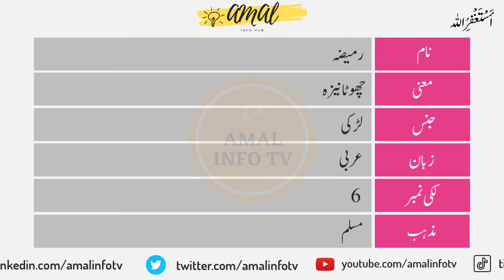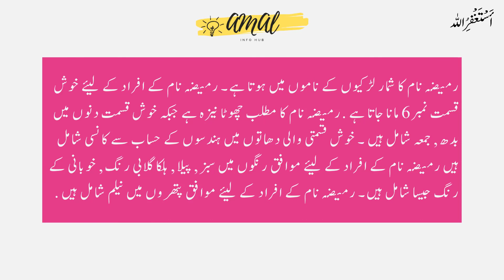Rameeza Name Meaning in Urdu | Islamic Girl Name | Amal Info TV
Rameeza (رمیضہ) is a Muslim girl Name. The rameeza name meaning in Urdu is "چھوٹا نیزہ". Rameeza name is Arabic originated, and the Lucky Number is 6 which is related/connected with Islamic Name rameeza. Also find other important details about rameeza  Name in this Video Like Color, Compatible Stone & Metals, Religion, Language, and Many More..!!

👉 Detail: In this video you will find all kind of details about rameeza name in urdu language. So, You must watch this video if you have questions in your mind about rameeza naam, rameeza name meaning, rameeza meaning, rameeza name meaning in urdu, rameeza meaning in urdu, islamic name rameeza meaning in urdu, rameeza name meaning in urdu and lucky number and stone, rameeza name meaning in urdu, rameeza name meaning in islam, rameeza name meaning in quran, rameeza name meaning in urdu and lucky number, rameeza name meaning in hindi, rameeza naam ka matlab, rameeza naam ka matlab kya hai, rameeza girl name, meaning of rameeza name, rameeza name status, rameeza name with meaning, rameeza naam ki detail, rameeza name status, rameeza name whatsapp status or if you have any other query so you can ask in the comments section.